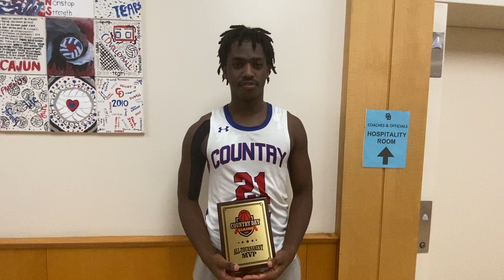Cam Terrell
Country Day